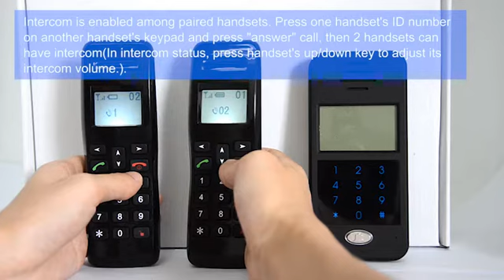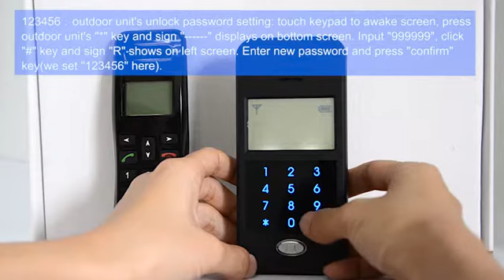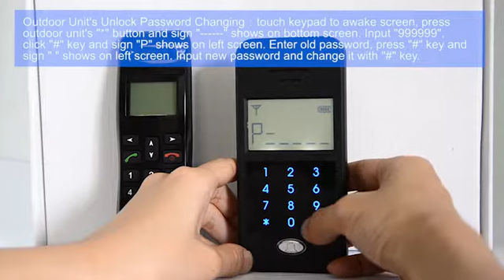Demo Operation of 2.4GHz full duplex Wireless Audio Doorphone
This product is easy to install and operate. With batteries fixed, both outdoor and indoor units can be directly used. It is special for villa. One outdoor unit supports connection with 99 handsets. Barrier free transmission range can reach 400 meters.
Outdoor unit works with four AAA dry batteries and employs latest energy saving technology. Power consumption is little in non-working state. Power save and long standby duration are achieved. Its standby time can last over 1 year. Stable performance and fashion design are your first choice of high quality intelligent life.
Note: please use alkaline battery instead of carbon battery for outdoor unit.